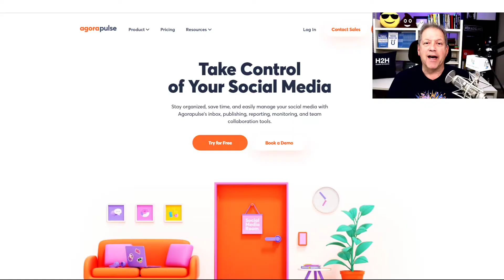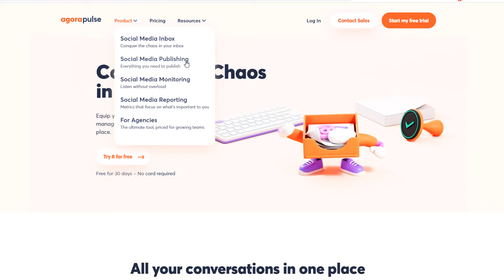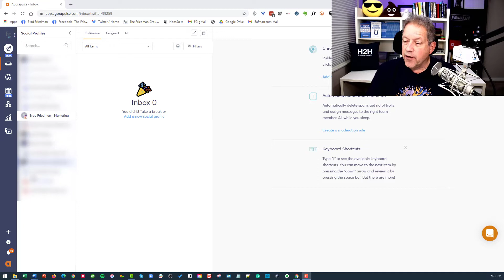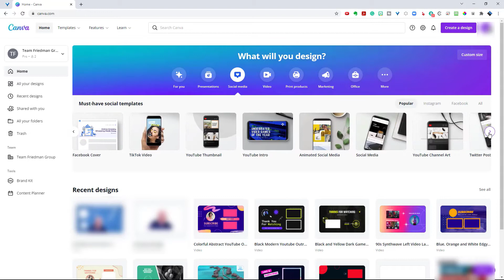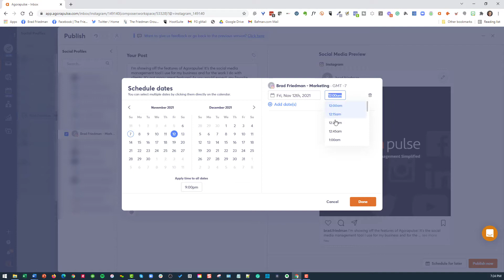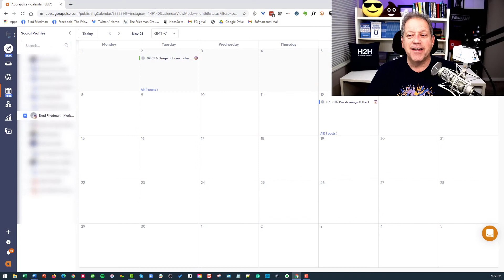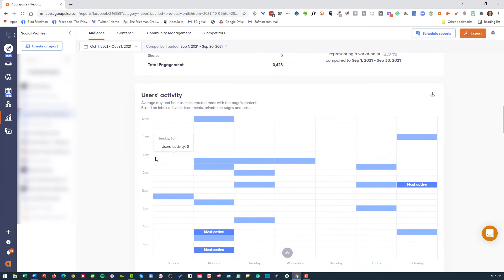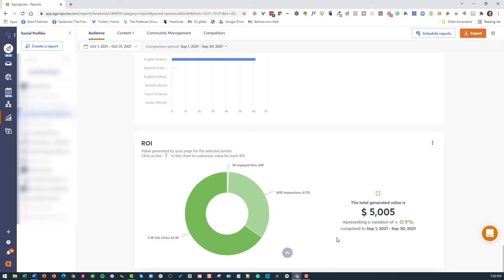Agorapulse Demo: Best Social Media Management Tool for 2022!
Agorapulse is a social media management tool that will help you take control of your social media, stay organized, save time and easily manage your social accounts and those of your clients. It is the tool I’ve been using for the past year or so, and I really like it.

This video is a quick look at how to create and schedule a post, along with a look at the outstanding reporting tool.

Thanks to Adobe MAX and @Adobe Creative Cloud for the very cool tee shirt I wore in this video. I was a lucky winner of their Sweepstakes!

Quick Access:
00:00 Intro
00:33 Agorapulse Site
01:08 FREE version of Agorapulse + Features
01:48 How to make and post a social channel posting (e.g., Instagram Post)
03:36 Design with Canva - link out to Canva
04:52 Schedule post (e.g., Instagram post)
06:25 Agorapulse reporting  features

 📖 Books:

📘 The Small Business Owner's Guide To Inbound Marketing
📘 Brad Friedman on Digital Marketing

 🧰 Here's the equipment we use and recommend:

Heil PR-40 Dynamic Studio Recording Microphone
Heil Sound PRSM Champagne Shockmount
Heil Sound PL-2T Overhead Broadcast Boom
RODE Videomic Shotgun Microphone
Logitech C920 Webcam
Roland R-05 Digital Recorder
Neewer 6x9 foot Green Screen
Elgato Key Light
LED Lighting Kit
Desk Mounting Stand

 🛒 These products and more can be found at our Amazon Store Front

 🎬 We highly recommend you use TubeBuddy to up your YouTube game!

Thank you for trusting me with my honest opinion on future purchases you may make after watching this video. I am always completely transparent with you. Please know I am a customer myself or have done sufficient research to feel comfortable sharing these links with you. When you click on a link and purchase the item I may receive a small "commission." This allows me to continue to provide you with quality content and doesn't affect you in any way at checkout.

Many thanks to Gord Isman for his Camtasia editing expertise.